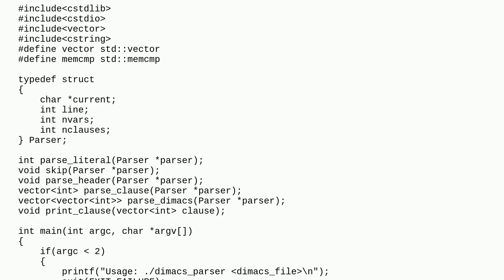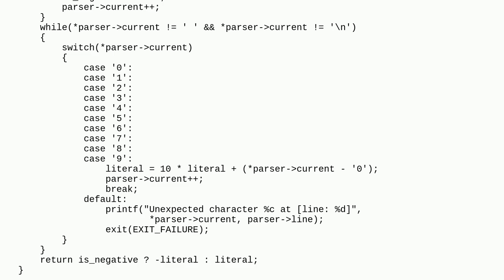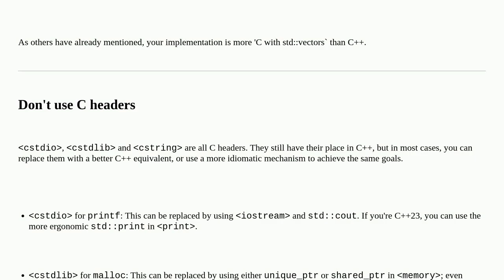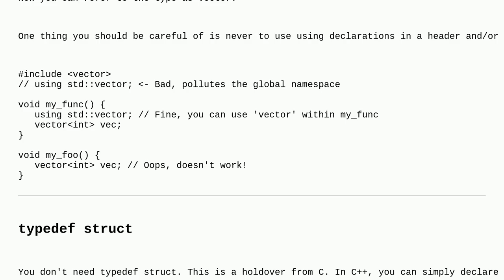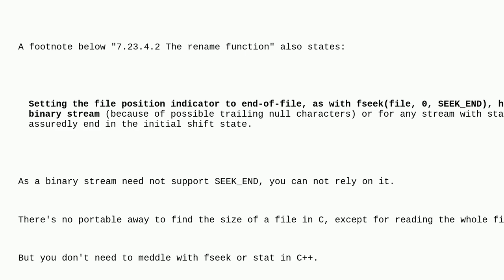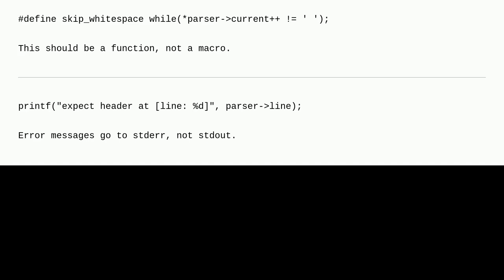Codereview: Dimacs parser written in C++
Dimacs parser written in C++

A special thanks goes out to the community

  parsing c++